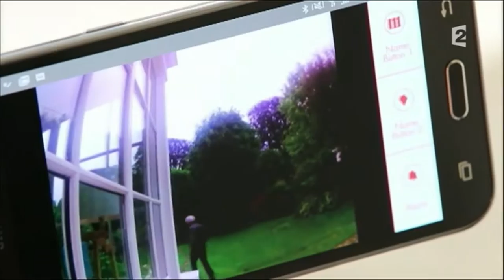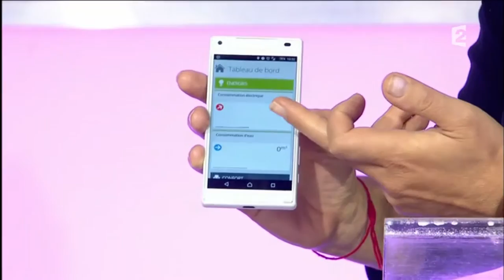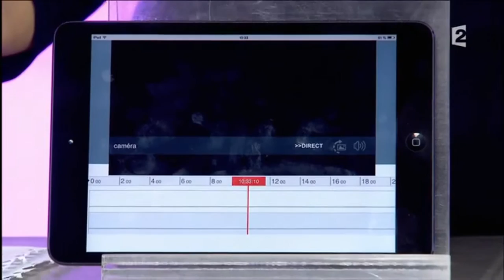C'est au programme 01/07/2016 - La sécurité du foyer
C'est au programme - Émission France 2 du 01/07/2016 présentant diverses solutions pour améliorer la sécurité de l'habitat.